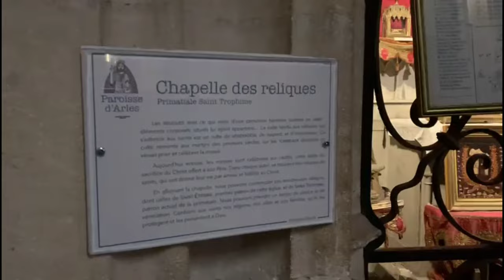Solarolo Rainerio (CR) Viaggio in Provenza- 3° Giorno- Visita Arles